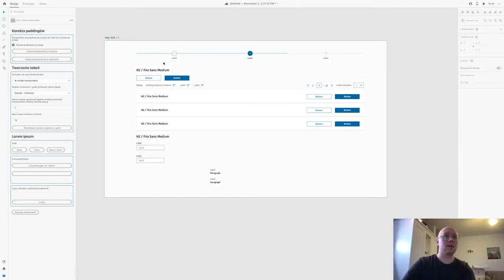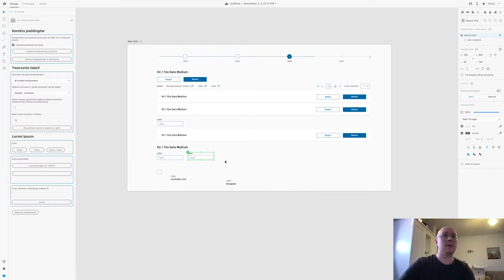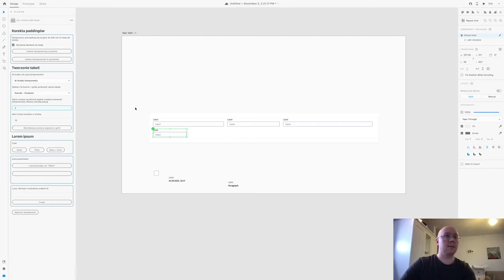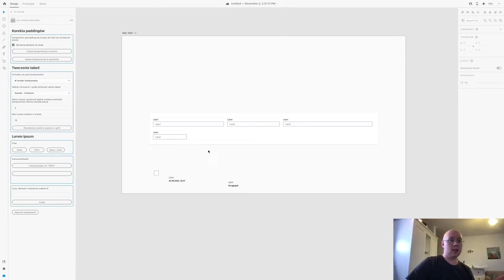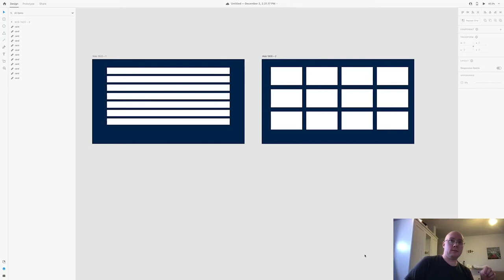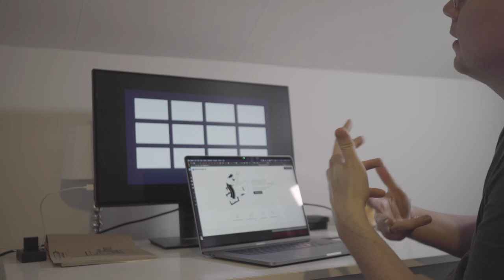Czy UI/UX designer musi umieć kodować?